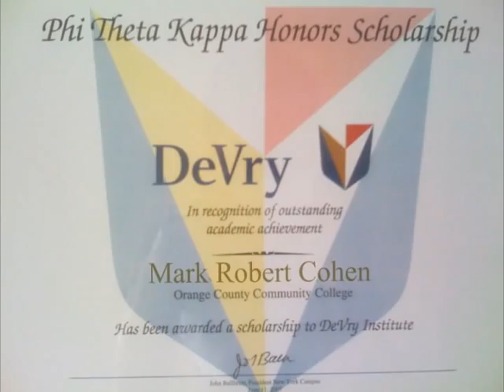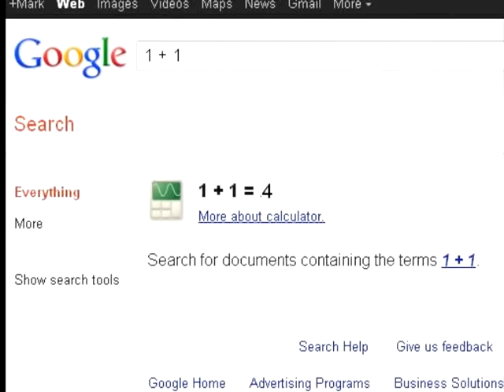DUM - Mark Cohen Music Video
- The Mark Cohen Band Fan Page on Facebook

as well as other fine online music shops.

DUM Lyrics

If I told you I was dumb
would you believe me
and that my brain was numb
with only one opposable thumb
A Lack of Oxygen in my brain
No thoughts do I retain
On my S.A.T. I did B.A.D.

d u m b
spells dumb

If I told you I was dense
and I couldn't spell Mensa
that my brain is kind of tiny
and me like things that are shiny
I lack a chromosome
it just might be downs syndrome
can't comprehend why MoM is a Palindrome
and if i told you I was stupid
and wore a diaper like cupid
Can't read Mother Goose
or understand no Dr. Seuss
my IQ is just a 2
I don't know how to tie my shoe
1 plus 1 will always equal 4

dumb
I guess the B is silent
now that's dumb